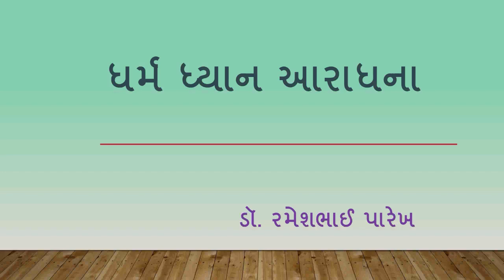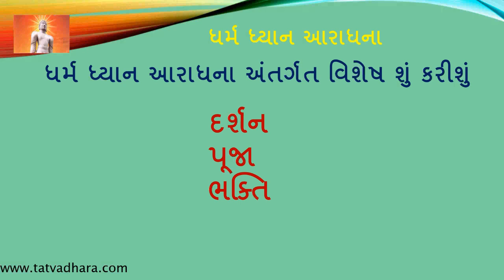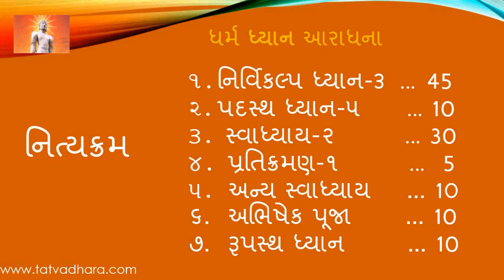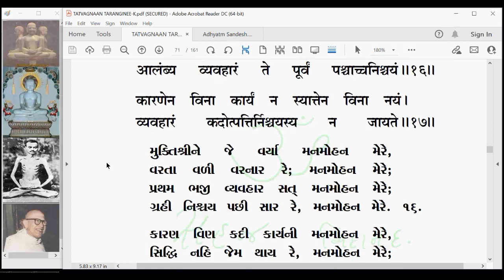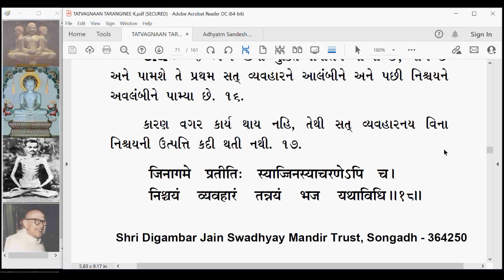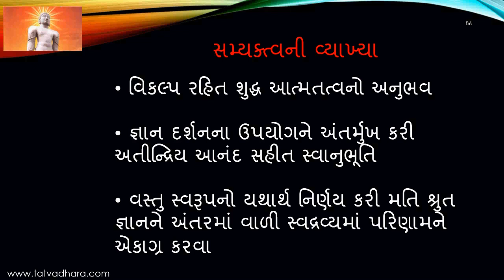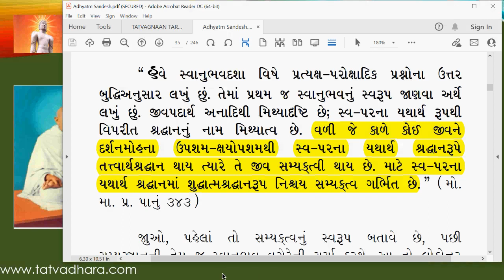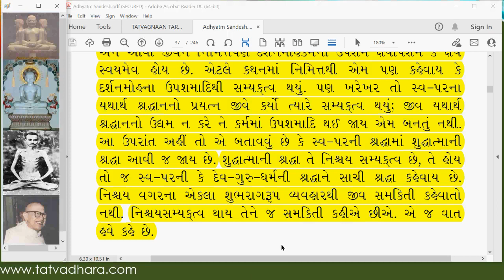DDA120 Dharm Dhyan Aradhana Tatvagnaan Tarangini CH 7 Gatha 13 to 17 and Nirvikalpta